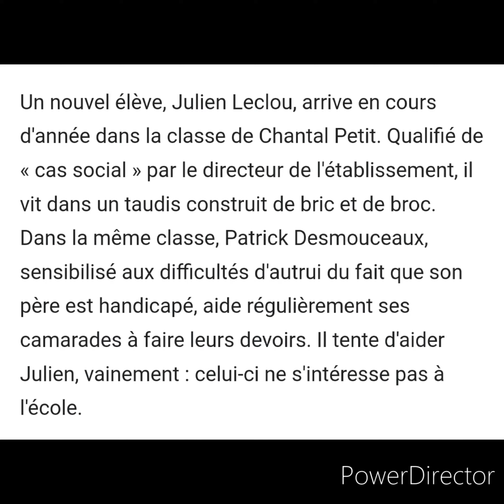l'argent de poche la maison de Julien Leclou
Un nouvel élève, Julien Leclou, arrive en cours d'année dans la classe de Chantal Petit. Qualifié de « cas social » par le directeur de l'établissement, il vit dans un taudis construit de bric et de broc.